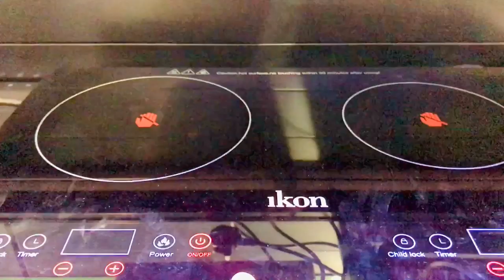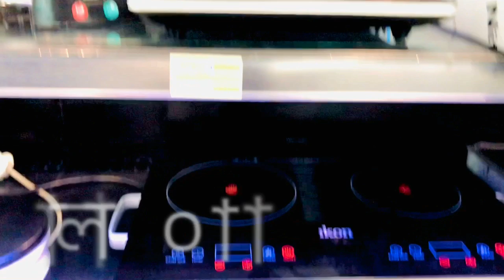২ ও ৪ বার্নার অটো গ্যাসের চুলার দাম জেনে নিন,Auto Gas Stove prices,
Hey guys,In this video i show you  Auto gas stove,and cooking stove without gas,& stove designs with prices,
This place is located in the Saudi Arabia Riyadh Batha Lulu market,